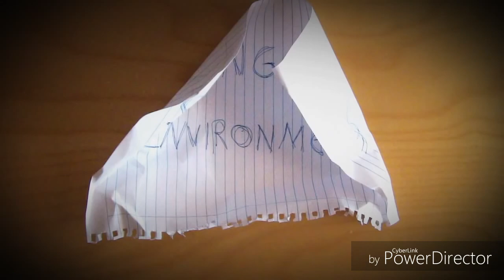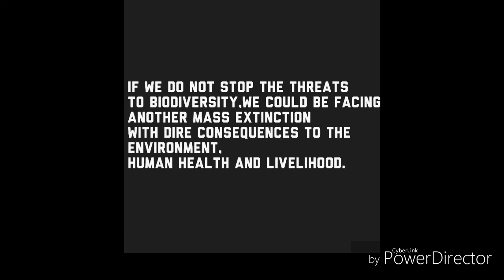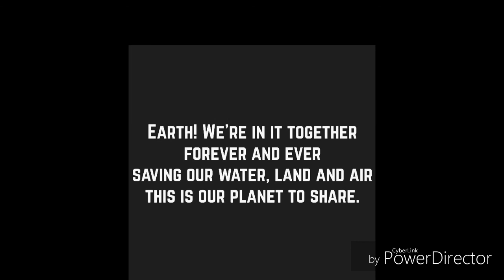All about BIODIVERSITY by Group PLATYHELMINTHES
We made this short film about how to preserve our biodiversity by doing small things. Hope you'll enjoy and have some knowledge about it.

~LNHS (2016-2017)